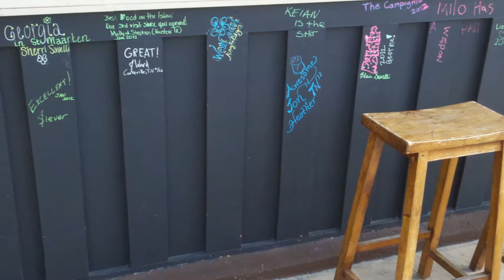Island Movie Cookeville